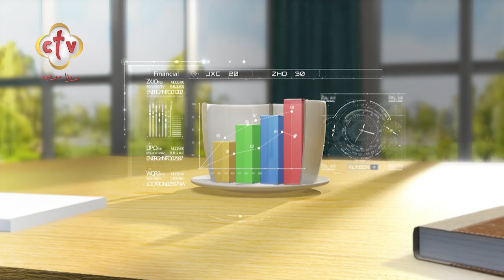كيف نفرق بين سمك الماكريل الصحي والسام؟ | برنامج صباح النور | 19-9-2023